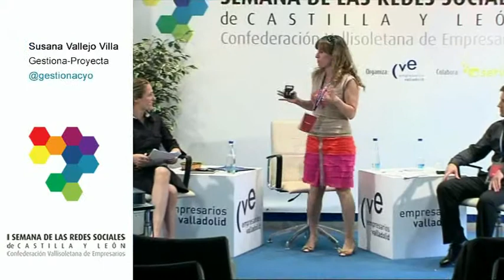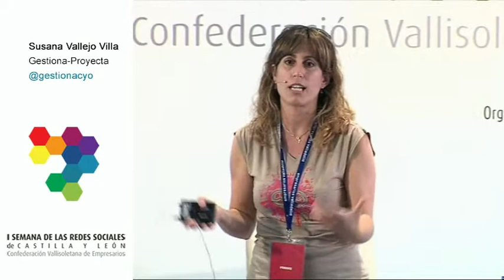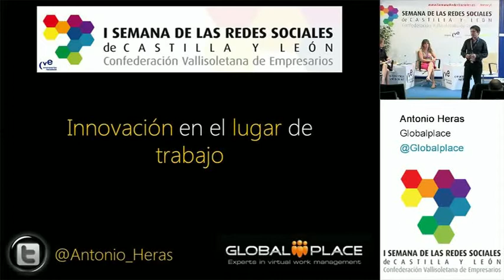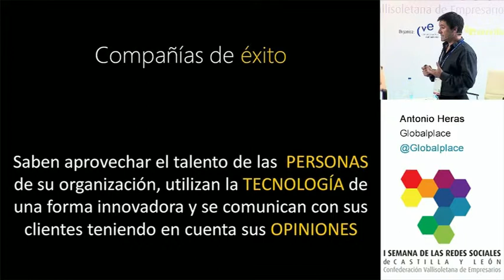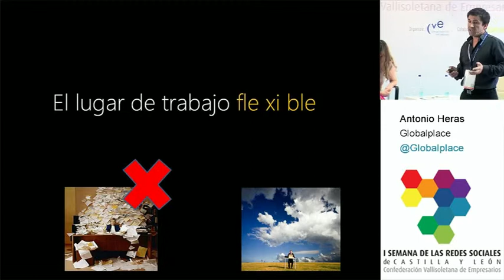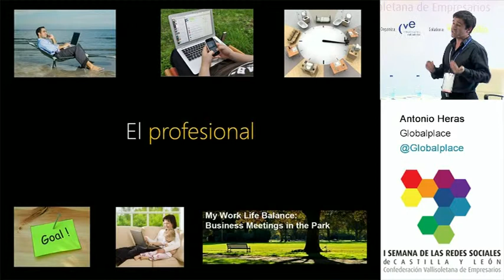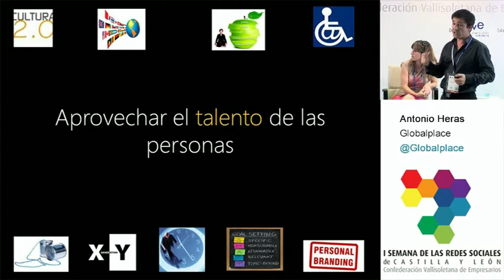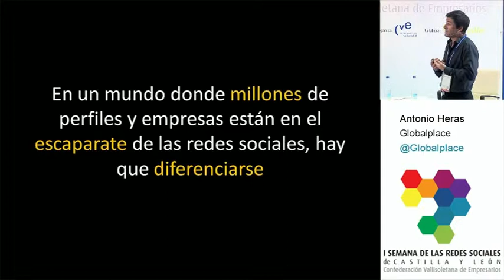RRSSCYL Sesión 12 (completo) "Gestión de la innovación en la Empresa"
Objetivo: Ayudar a las empresas a establecer sistemas de gestión de la innovación como mejora competitiva
Sesión 12 de la I Semana de las Redes Sociales de Castilla y León celebrada los días 15, 16 y 17 de junio de 2011 en la Confederación Vallisoletana de Empresarios
Modera: Laura de Miguel -- Periodista @laurademv
Ponentes:
Susana Vallejo Villa -- Gestiona -- Proyecta @gestionacyo
Antonio Heras -- Globalplace @Globalplace